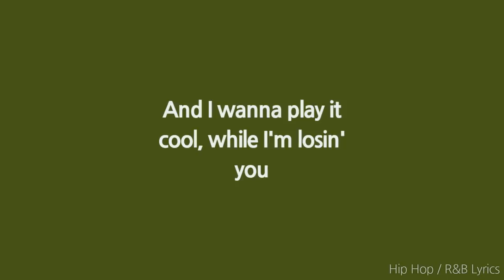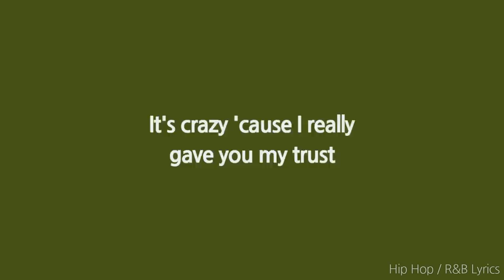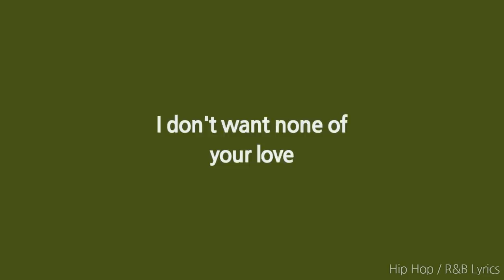Lil Tjay - None Of Your Love (Lyrics)